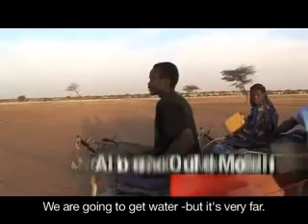La Tormenta que se Acerca - El Crecimiento de los Desiertos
En las Áfricas occidentales, el desierto de Sáhara está creciendo por millares de kilómetros cuadrados por año y la búsqueda para el agua para la gente y sus animales llega a ser siempre más desesperada.

Producido cerca: IRIN y UNEP
Duración: 2:16
Lenguaje: Inglés